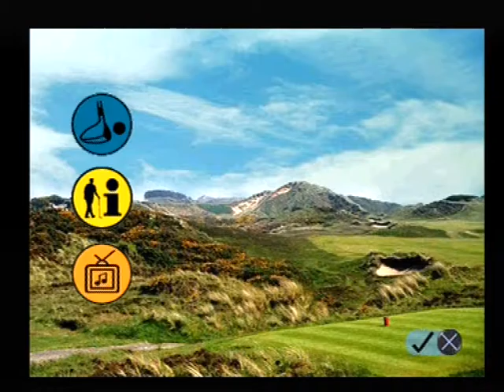[Ps1] Introduction du jeu "Pro 18 World Tour Golf" de l'editeur Psygnosis (1999)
Voici l'introduction du jeu video Pro 18 World Tour Golf publié par Psygnosis au cours de l'année 1999 sur Ps1